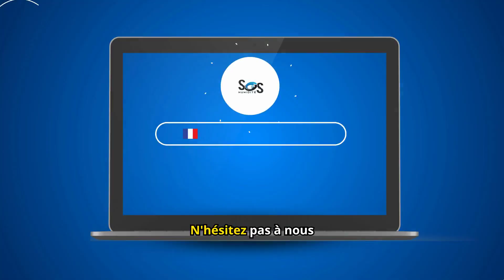entreprise de traitement d'humidité à nommern - Sos humidité -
L'humidité peut causer de graves dommages à votre maison à Nommern. 🌦️ Apprenez à identifier les signes d'humidité et à adopter les meilleures solutions pour protéger votre habitation. Que vous soyez en pleine rénovation ou que vous cherchiez à entretenir votre maison, notre guide vous fournira tous les conseils nécessaires.